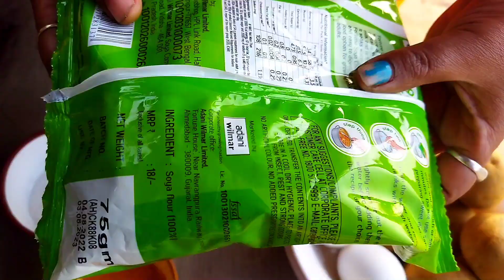মাএ দুটো ডিম দিয়ে সোয়াবিনের রেসিপি|how to make egg swabin carry recipe|soybean egg recipe|egg soya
Ingredients-
Raw chili
Refined oil
Onion
White cumin
Turmeric
Salt
Dey chili
Garam masala
Ginger
bay leaf
Coriander leaves
Tomato
garlic
egg
Swabian
patato

Your Question-
how to make egg soya curry
egg soyabin carry
egg soya carry
egg soya patato curry
soyadin diye dim diye recipe
patato egg soya recipe
soyabin carry recipe
soya egg patato cary recipe
soyabin recipe
Bengali recipe
Bengali style egg curry
Bengali style egg soyabin kari
alu diye recipe
dim ar recipe
dim soyabin diye recipe
alu soyabin diye recipe